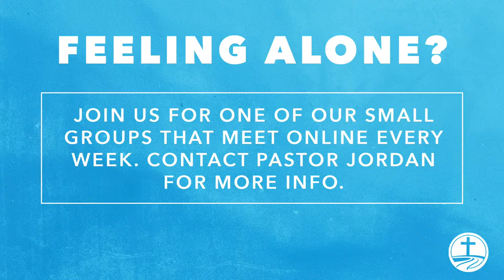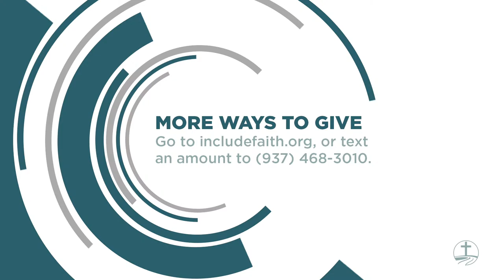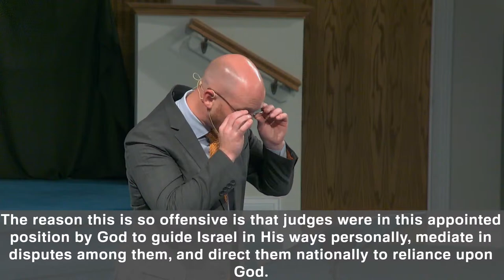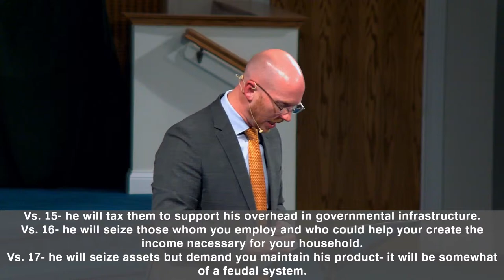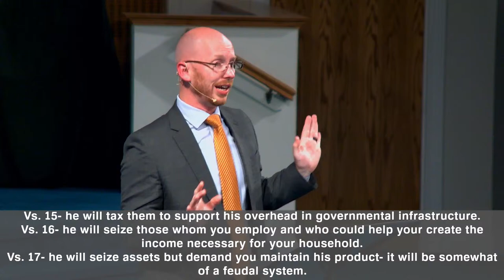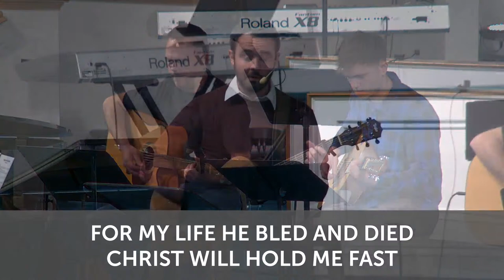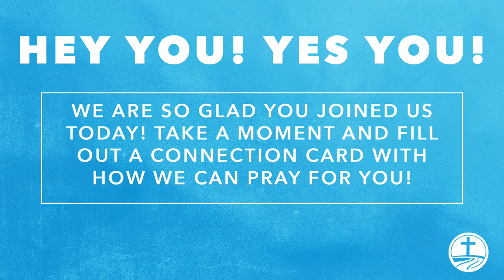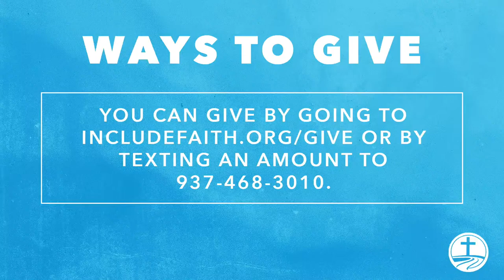11.08.2020 Sunday PM Service